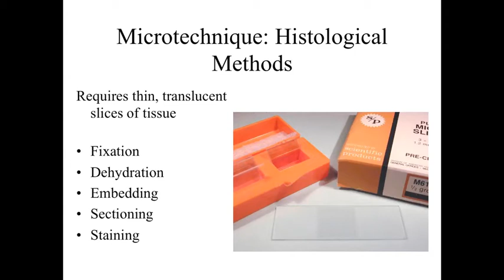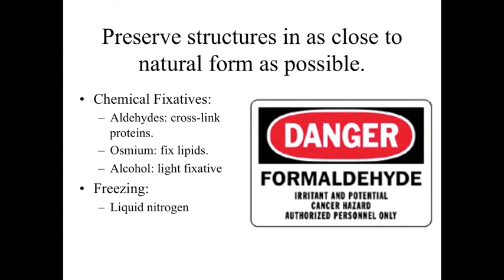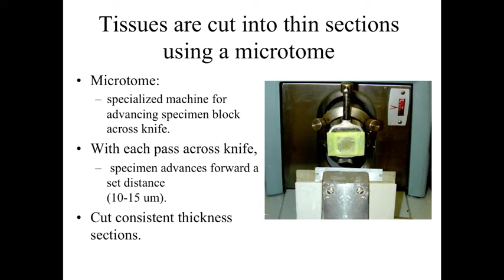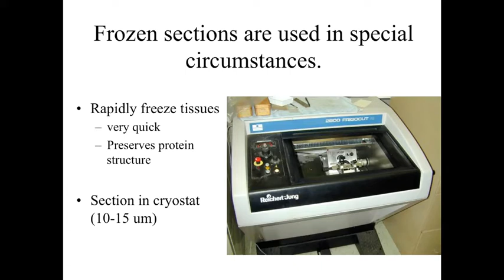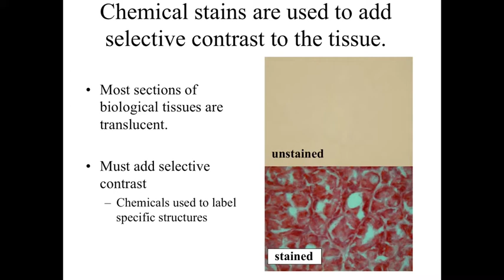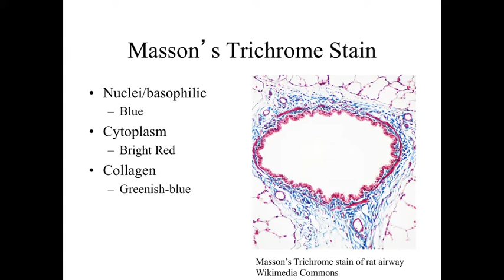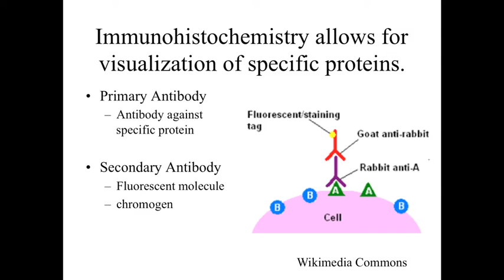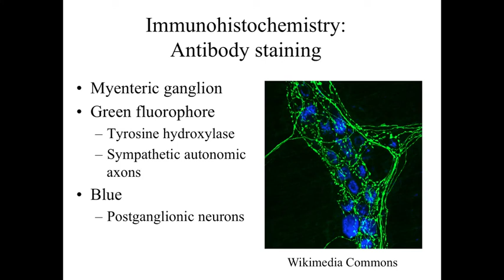Microscopy_Part2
This lecture provides a brief overview of the process of preparing biological specimens for microscopic examination. Arcadia University BI327 Histology